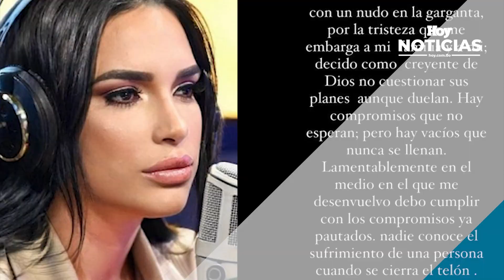La Policía mata a “Búfalo”, presunto cabecilla de banda implicada en muerte de hombre en Capotillo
Noticias del país y el mundo, además, informaciones económica y reportajes. En Hoy en las noticias ofrecemos también, programas y videos sobre salud, medioambiente, economía o historia.

Lo que necesitas saber de manera ágil, completa y moderna con Yinett Fernández